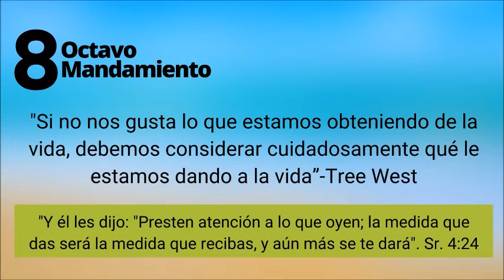No Buscarás Algo por Nada con Rev.Ana Quintana y Oswaldo Mora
No Robarás significa “No buscaras algo por nada” La persona cuyos
esfuerzos no son ricamente compensados puede no tener una conciencia de prosperidad. "Si no nos gusta lo que estamos obteniendo de la vida, debemos considerar cuidadosamente qué le estamos dando a la vida”

Para donar a Encuentro Espiritual y Unity of the Triangle Español
(Selecciona Give to Tithes y elige Spanish Ministry)